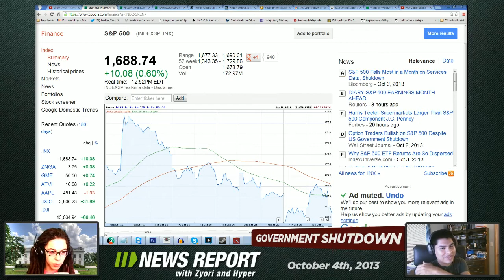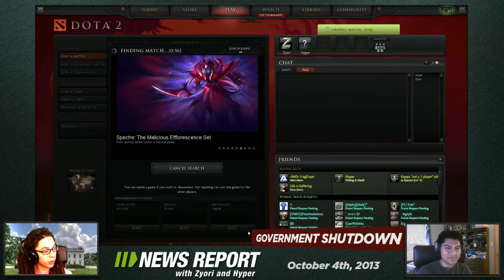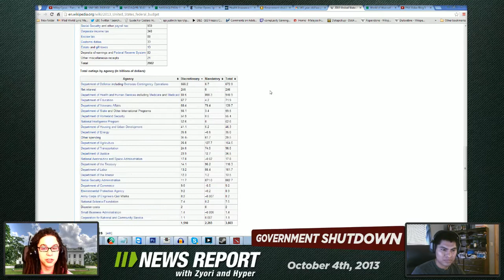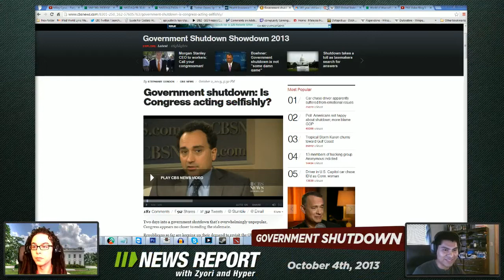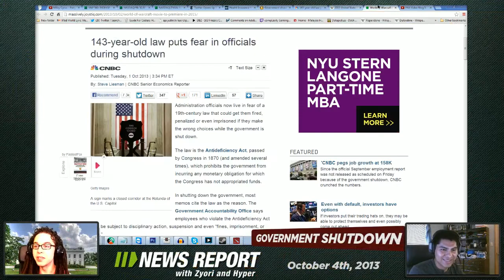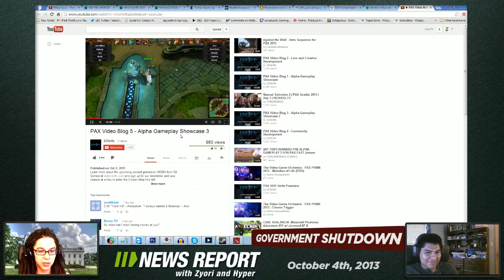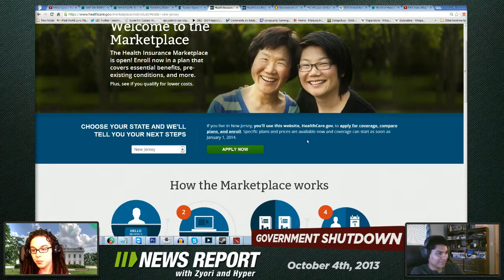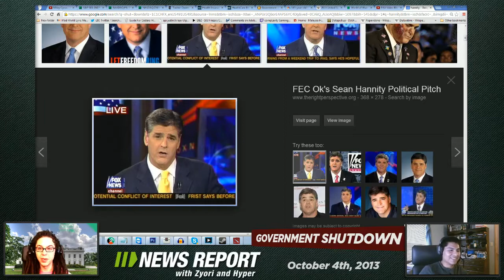News Report #42 "GOVERNMENT SHUTDOWN"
Zyori and Hyper reconvene for a special edition of News Report to talk about the government shutdown in America!